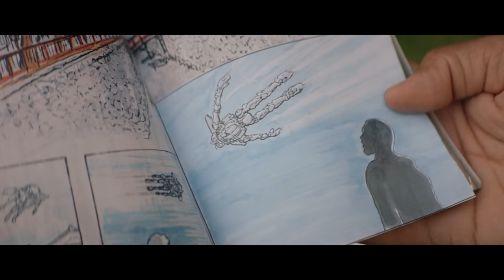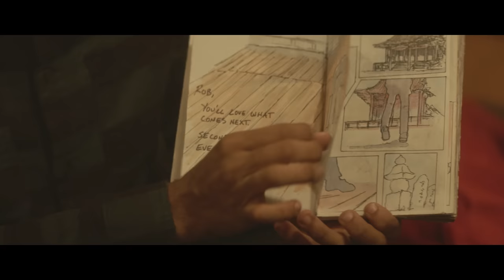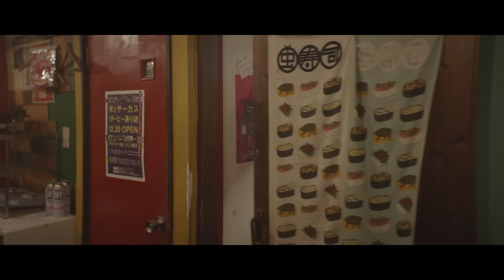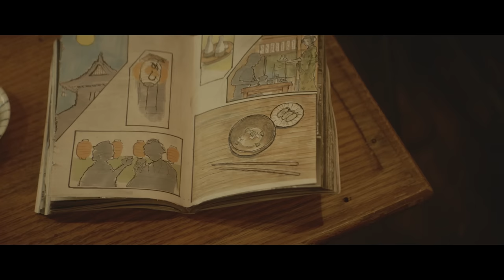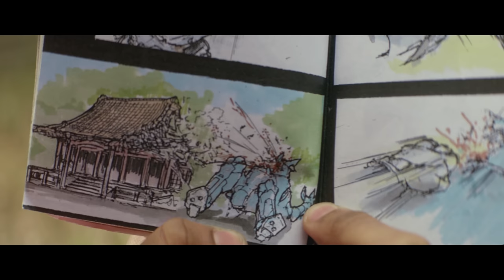The DUST Files "Fathers That Are Out of this World"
DUST celebrates fathers throughout time and space with this marathon of short films.

"Fathers That Are Out of this World" Features:
"Robu" by Kai Hasson, starring Emmy Winner Jharrel Jerome
On a quest to find the comic book he’s been searching for his entire life, an adventurous 17 year-old travels to Tokyo and discovers a world in which Japanese comics are real and that he’s one of the main characters.

"Prospect" by Zeek Earl & Chris Caldwell
Prospect is the coming-of-age story of a teenage girl on a toxic alien planet. She and her father hunt for precious materials, aiming to strike it rich. When the father is attacked by a roving bandit, the daughter must take control.

"EVA" by Roy Huang
In a future where climate change and pollution have caused humanity to adapt, a father plans a heist to steal a prototype water filtration device from a tech company founder to help his ailing daughter.